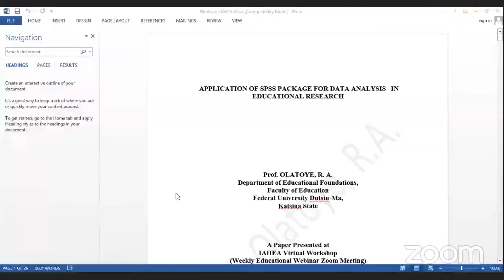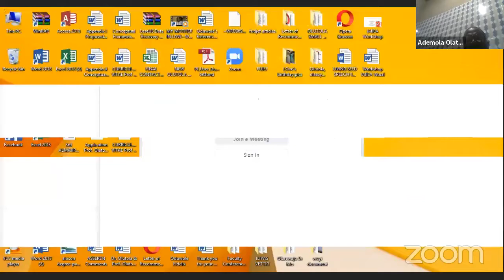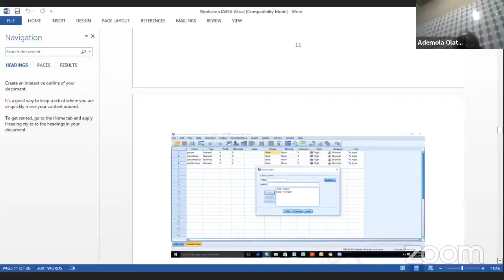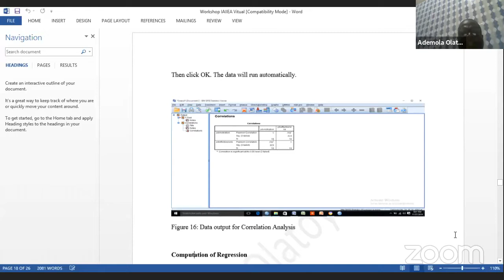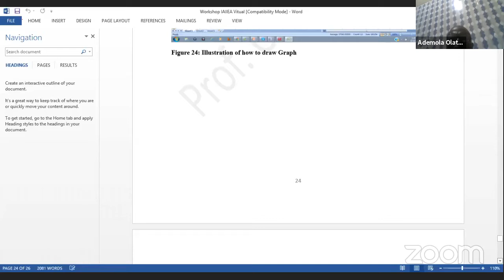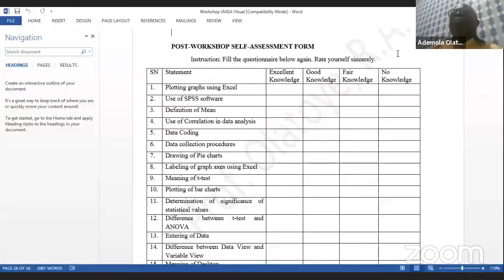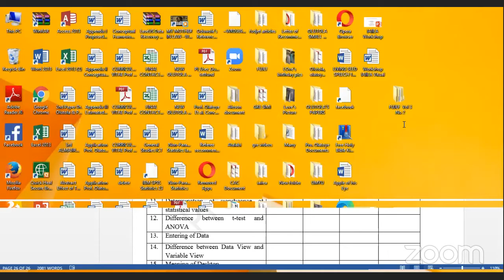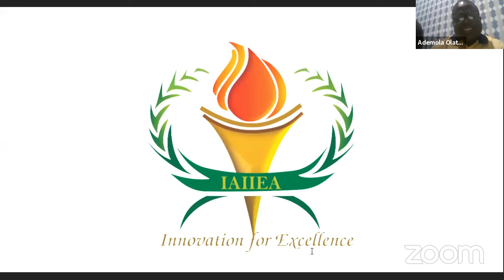Application of SPSS Package for Data Analysis in Educational Research